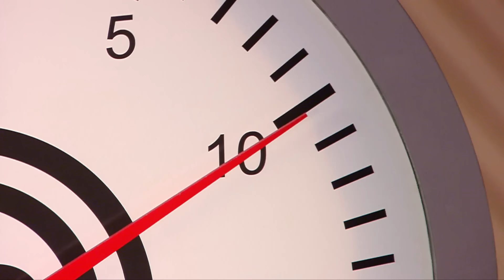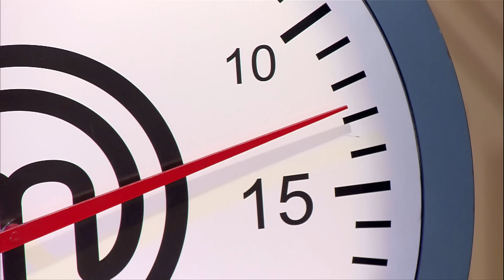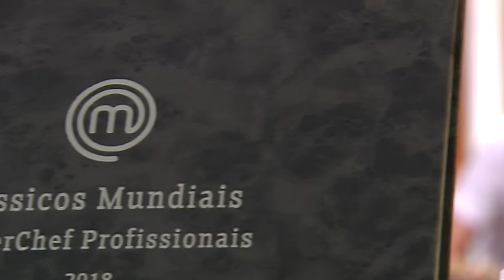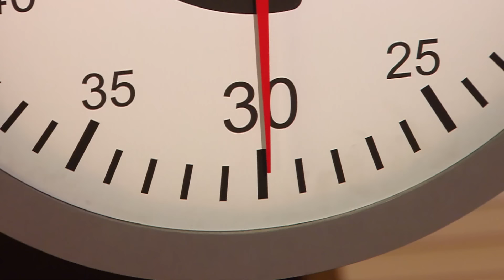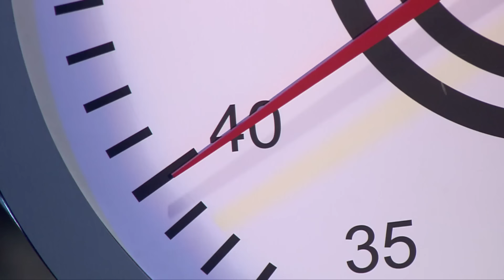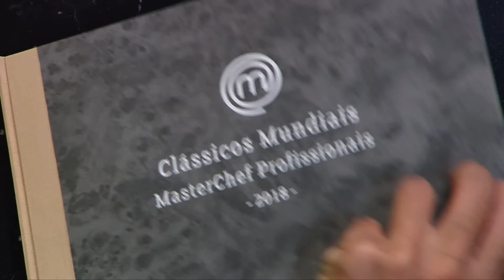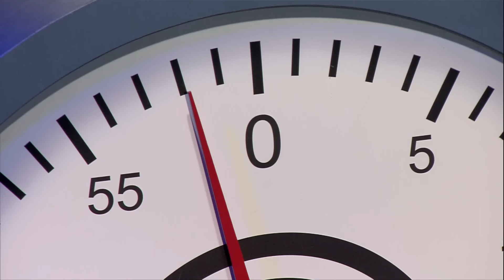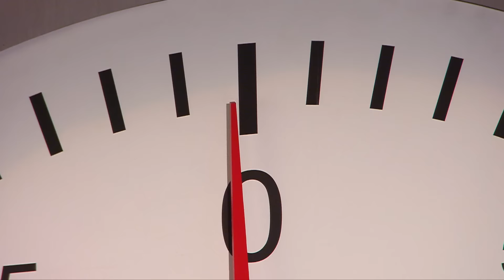MASTERCHEF PROFISSIONAIS (27/11/2018) | PARTE 4 | EP 15 | TEMP 03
Assista à Parte 4 do Episódio 15 de MasterChef Profissionais - Temporada 3.